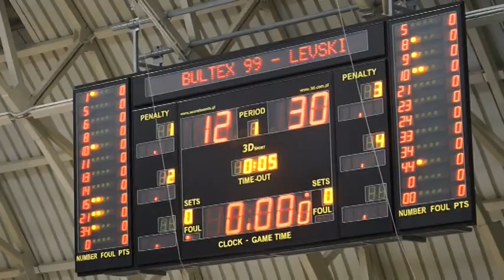Академик Бултекс 99 - Левски / НБЛ Виваком / Кръг 11 / 23.12.2017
Левски се наложи като гост на Академик Бултекс 99

Академик Бултекс 99 допусна втора поредна загуба от Левски, този път в шампионата на Виваком НБЛ. Преди 10 дни сините спечелиха мача от Балканската лига с кош в последната секунда, сега победата бе доста по-убедителна – с  96:77.

Домакините изиграха слаба първа част и именно в нея загубиха мача. Те натрупаха прекалено голям пасив, който не успяха да заличат, въпреки по-добрата си игра след почивката. От своя страна отборът на Тити Папазов игра стабилно в защита, бе уверен в далечната стрелба и заслужено се поздрави с успеха.

Домакините направиха пропуск под коша в началото, допуснаха доста грешки, бяха неубедителни в защита и Левски дръпна с 14:4 до 5-та минута. Грешките в играта на пловдивчани продължиха и след първата четвърт гостите се оттеглиха със солиден аванс от 30:12.

През втората четвърт категоричното превъзходство на сините продължи, подплатено и с отлична далечна стрелба – 9 тройки за цялата първа част срещу 5 на домакините. Така на почивката Левски имаше аванс от цели 28 точки – 54:26.

След почивката баскетболистите на Академик Бултекс 99 се активизираха, заздравиха защитата и с още пет тройки за третата четвърт стопиха 12 точки от пасива си. Гостите обаче подържаха точния мерник от тройката и не допуснаха разликата да падне под 14 точки, като в края дори я увеличиха отново.

Най-резултатен за Академик Бултекс 99 бе Айзея Юмипиг с 22 точки, Васил Бачев добави 19, Мартин Дурчев – 14.

За победителите се отличи Деян Карамфилов с 21 точки, Крис Минков и Алекс Симеонов добавиха по 17.